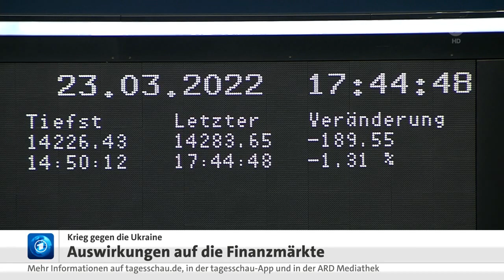Sorge vor Nahrungsmittel Engpässen wächst,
Sorge vor Nahrungsmittelengpässen wächst, 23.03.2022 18:57